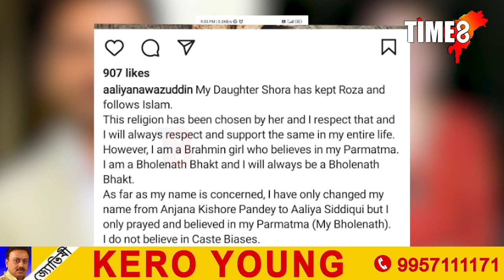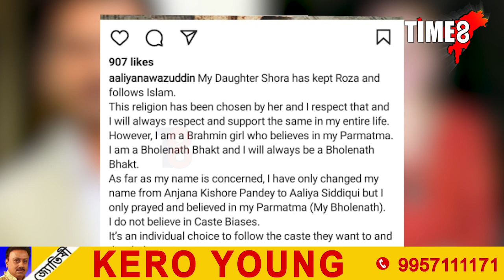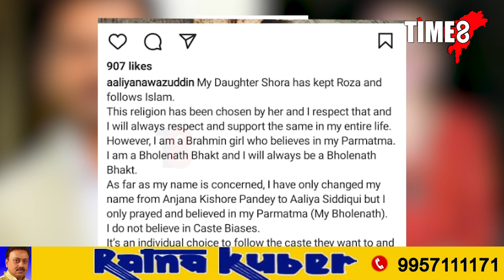নাৱাজউদ্দিন ছিদ্দিকৰ পত্নীয়ে ইছলাম ত্যাগ কৰি গ্ৰহণ কৰিব হিন্দু ধৰ্ম।